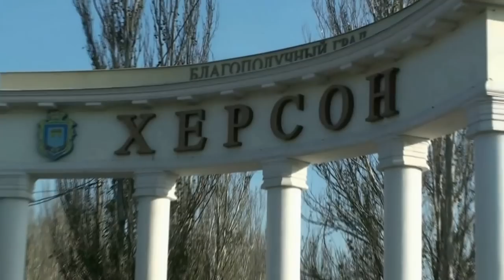ХЕРСОНУ-236!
Празднование 236-й годовщины города Херсона.